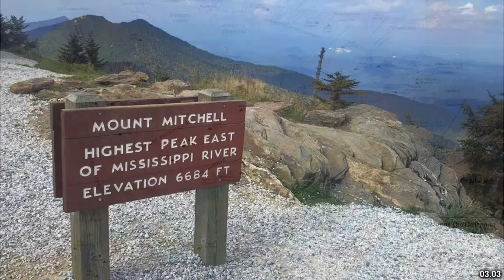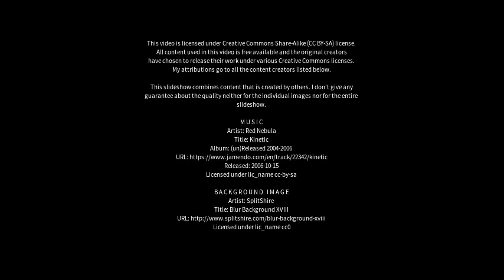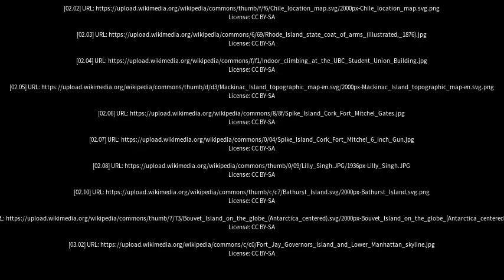Best places to visit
Best places to visit - Mitchells Island (Australia) Best places to visit - Slideshows from all over the world - City trips, nature pictures, etc.